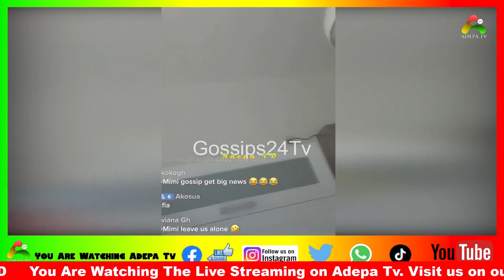Mzbel was sack and drag out of ICGC church for blackmailing the officials with r@pe... Afia Schwarz